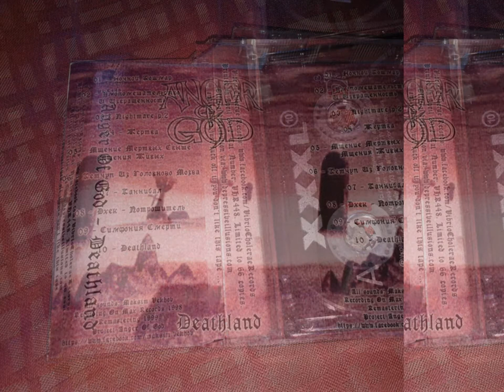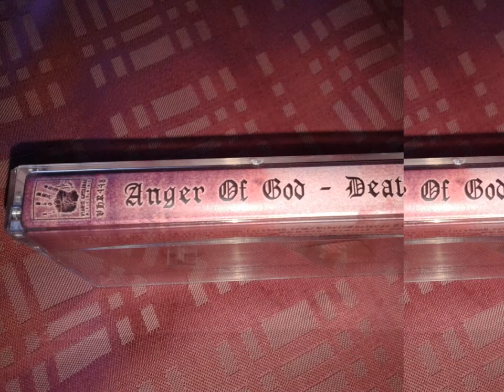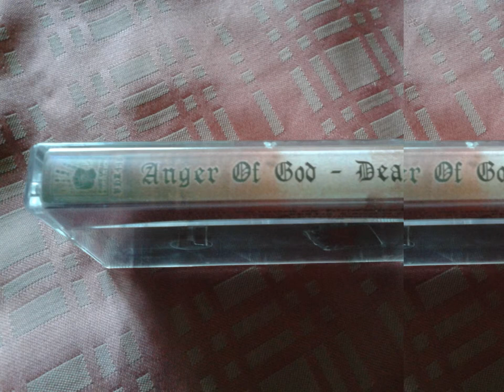Anger Of God - Symphony Of Death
Support Underground Metal!Buy VHR448!!!
Band: Anger Of God (One Man Project)
Album: DeathLand
Songs: Symphony Of Death
Genre: Black-Death Metal
Year: 1995
Country: Ukraine
I In SocialNetwork
Project: Anger Of God